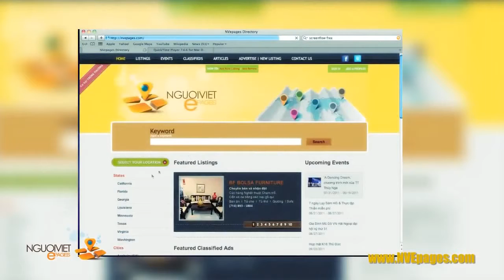Nữ viên chức Úc quan hệ tình ái với đại tá tình báo Việt Nam